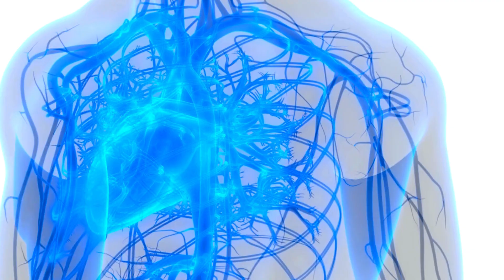ABC Phonics Song | Alphabet letter sounds | ABC learning for toddlers | Education ABC Nursery Rhymes